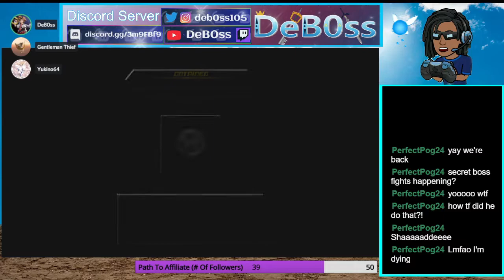Kingdom Hearts 2 Final Mix (Proud Mode) - Lingering Will Fight (Fenrir Loop)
Fighting the secret boss fight in Kingdom Hearts 2 Final Mix with the using the Fenrir Ariel Loop strat.

keyblade equipped: fenrir
abilities equipped: negative combo (2x), air combo boost(s), combo boost(s)

limit command: Fantasia (Donald)

abilities unequipped: air combo plus(all), finishing plus.

Kingdom Hearts 2 Final Mix is owned by SQUARE ENIX and Disney. Please support the official game's release.